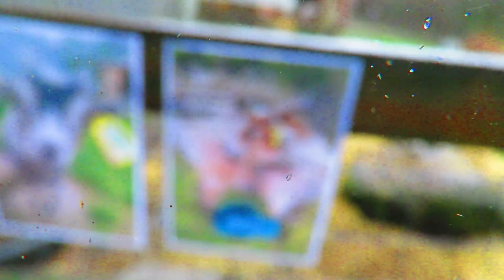goatlog: Signs of rain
Looks like we got some rain coming in. And new signs up with the goat names!